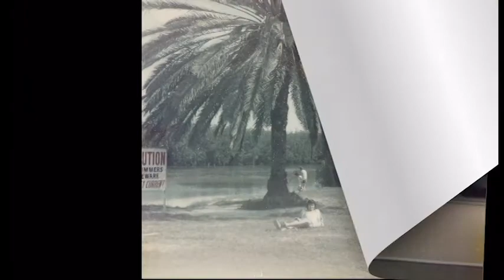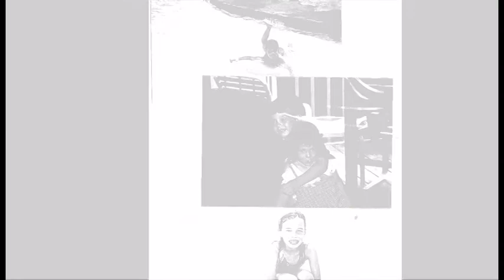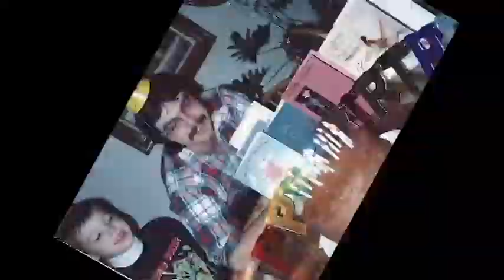In Loving Memory of Robert Stirling Thompson * 1956-2014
This Video/Slideshow celebrates the life of our dear brother Robert Stirling Thompson 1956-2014.
Please read below a copy of the kind words that Bob's daughter Alison shared at his funeral service:
First I want to thank everyone for coming. It is truly a blessing of all the support our family has received, especially in the last two weeks, and I couldn't be more grateful.
 My dad was an expert at attracting a crowd; today can be a good example...it was mostly in positive ways; my neighbors probably have a better idea what I mean by that. He was just a fun person to be around and grew up with a well-rounded group of friends. His spirit touched people through his witty mind and his attraction to genuine people. Although my dad was fighting with his demons inside, he still found a way to dig deeper into his heart and care about his family. I've looked back at copious amounts of pictures this past week and can re-live those moments we shared together like it was yesterday. Even the most embarrassing moments I have with him still put a smile on my face.
I can admit the life I experienced with my father was no joy ride through the park. Sometimes it amazes me how our family stuck together and could handle the crazy. However, his weaknesses taught me how to be strong and carry myself when I needed to. According to my mom, the roles between my father and I switched when I was about 2 years old. She came home to find ME stating "I'm the babysitter" while my dad took a nap on the floor next to me.
I was always daddy's little girl that tagged along on his trips to run errands or get coffee and converse. I loved that I was there when he needed someone to get him out of a rut or sad place. My dad taught me the meaning of unconditional love because no matter how many times he was wrong, I never gave up on him. He was a person you could easily find the good in. I've always wanted to give him something to be proud of so now that he is watching down on me, it is my time to shine. A part of him is in me now and I get the chance to spread my story to others who are struggling like he was.
I'm not angry that his physical self is not here because I know he is with his mom, dad and two brothers. Even though his body is gone, his spirit still remains and lets me know that his pain and suffering is now nothing but ashes. He speaks to me through music and taught me the meaning that dives deeper than the words. His passion for music showed me how powerful the feelings can become when you listen the right way. Emotions can take over in an instant and bring memories through a song and it helps me through a time like this. Sometimes I can picture his voice singing the songs with me.
There hasn't been a day where he didn't cross my mind and sometimes it brings a smile or maybe a tear. Regardless, he is and will always be my precious gem, my dad. Shine on you crazy diamond.